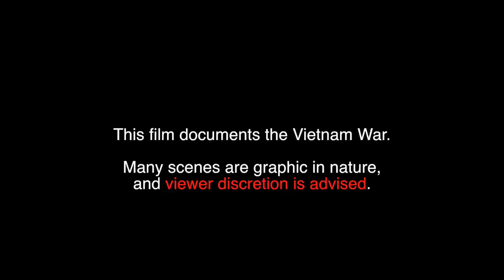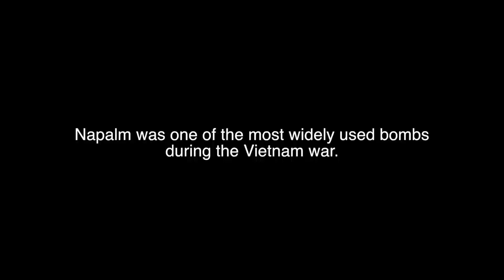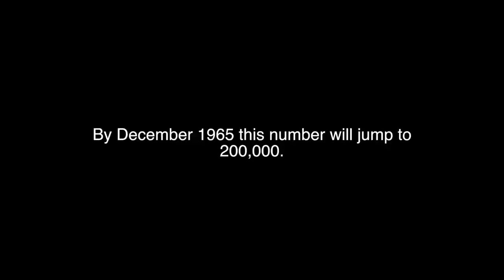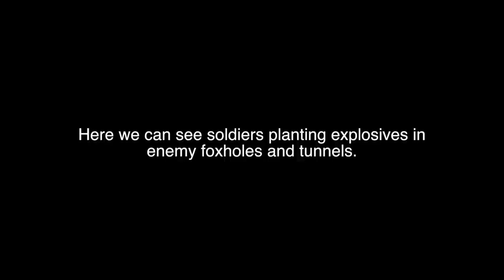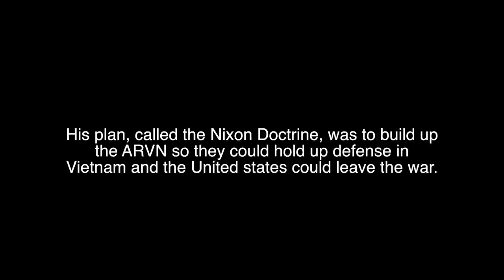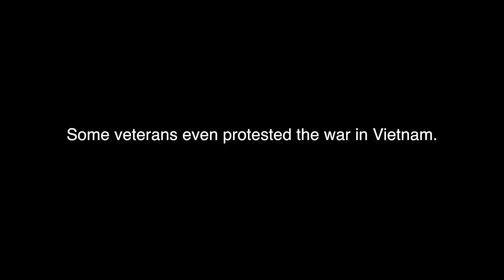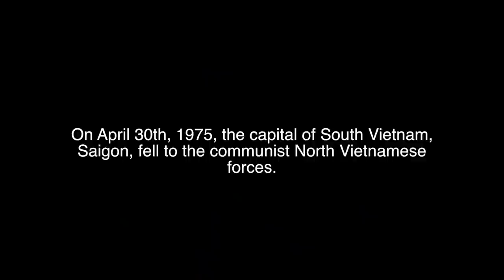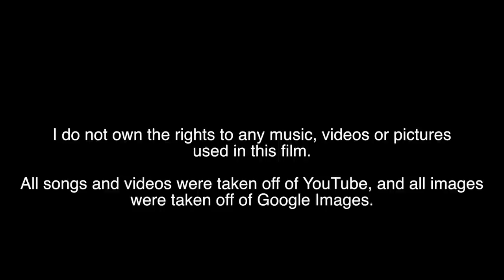Vietnam War Documentary Film - By Liam Hughes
This video is about the Vietnam War. Mostly a compilation of music and historical footage with some TV broadcasts.

Songs, in order of appearance:
Bad Moon Rising - Creedence Clearwater Revival, 1969 (2:36)
California Dreamin' - The Mamas & The Papas, 1966 (5:02)
Paint it Black - The Rolling Stones, 1966 (6:41)
Get Off my Cloud - The Rolling Stones, 1965 (10:33)
Who'll Stop The Rain - Creedence Clearwater Revival, 1970 (15:53)
Simple Man - Lynyrd Skynyrd 1973 (22:00)
Where Have All The Flowers Gone - Kingston Trio, 1962 (34:09)